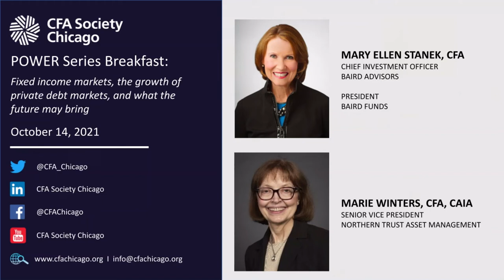POWER Series: Mary Ellen Stanek, CFA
Mary Ellen Stanek, CFA, Chief Investment Officer at Baird Advisors and President of Baird Funds, joined CFA Society Chicago for breakfast on October 14, 2021, to discuss her perspectives on the evolution of investing, the fixed income markets, and her expectations for what the future may bring. She shared her thoughts on the growth of private debt markets and her outlook for the Fed and monetary policy. Marie Winters, CFA, CAIA, is a Senior Vice President for Northern Trust Asset Management, moderated the discussion.